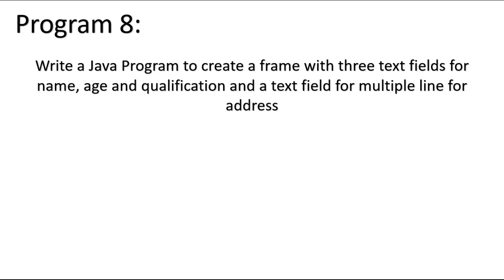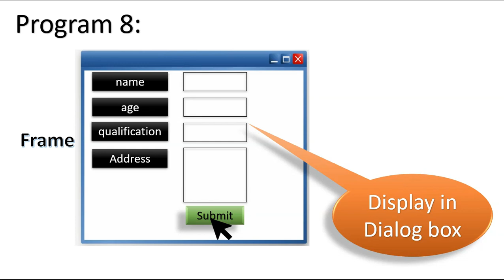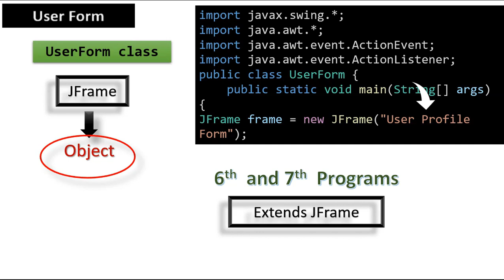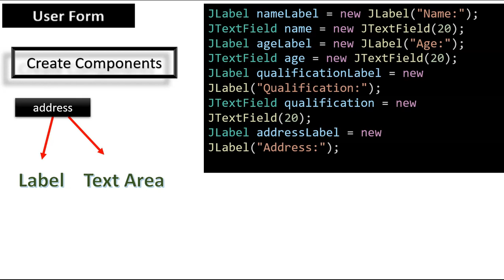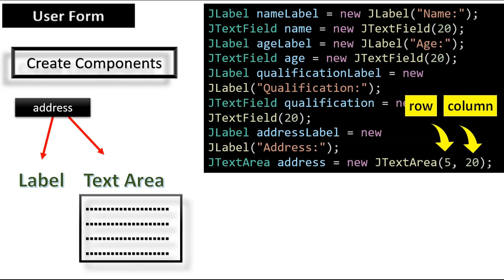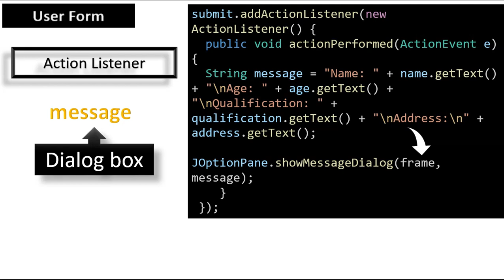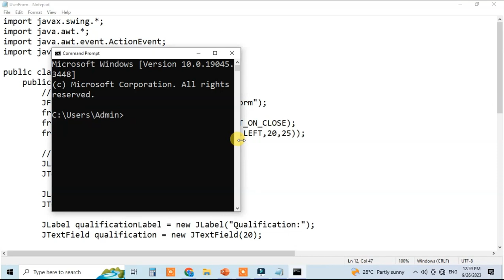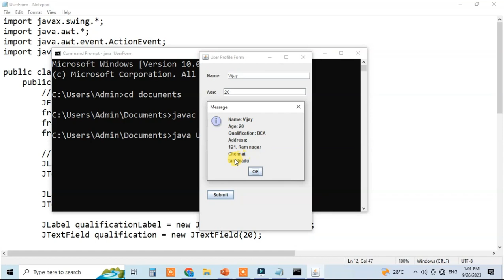User form-Textfield and Textarea- Java Swing Program 8- Programming Java lab Bharathiar University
Write a Java Program to create a frame with three text fields for name age and qualification and a text field for multiple line for address

Bharathiar University Lab Practical Java Programming
Java Program 8
 Swing program Text Field and Text Area for multi line address

Thanks.